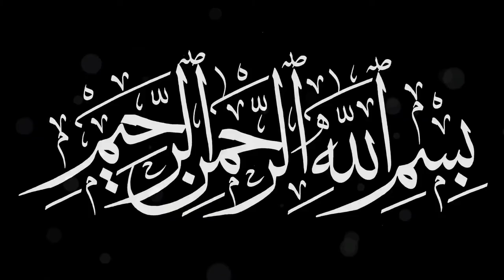Namoos e Ammi Aisha RA | ummul mominin ammi aisha ka bayan. Molana Haq Nawaz Jhangvi | Urdu | Hindi.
Namoos e Ammi Aisha RA | ummul mominin ammi aisha ka bayan. Molana Haq Nawaz Jhangvi